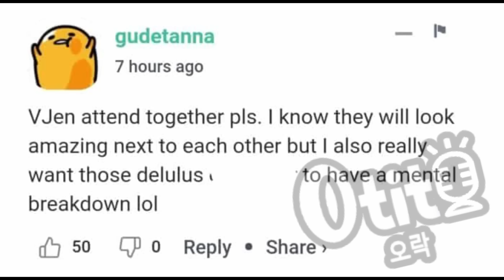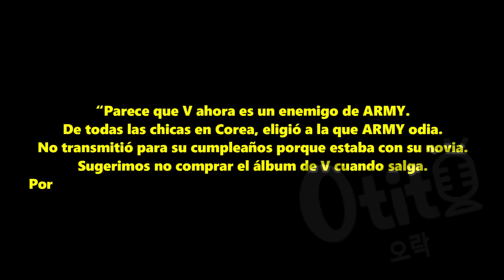CONFIRMADO! JENNIE Y TAEHYUNG JUNTOS! FESTIVAL CANNES ESTA CANDENTE POR LOS IDOLS GLOBALES! KPOPNEWS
CONFIRMADO! JENNIE Y TAEHYUNG JUNTOS! FESTIVAL DE CANNES ESTA CANDENTE POR LOS IDOLS GLOBALES! KPOPNEWS